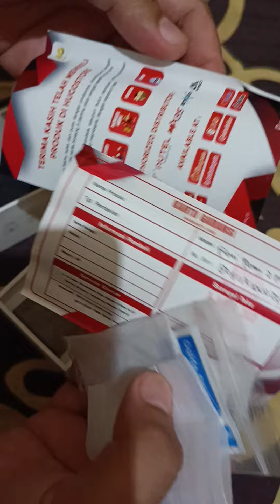fimi palm 2 pro mau dikirim ke Pak Aa Kusdrajat Bandung